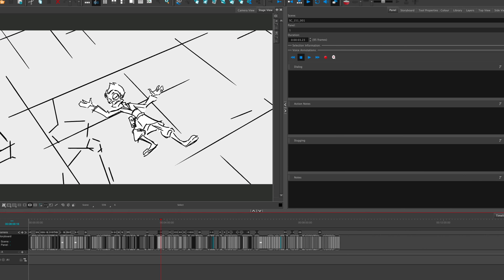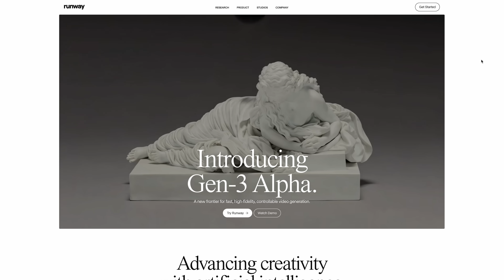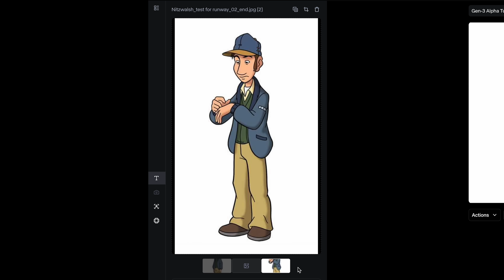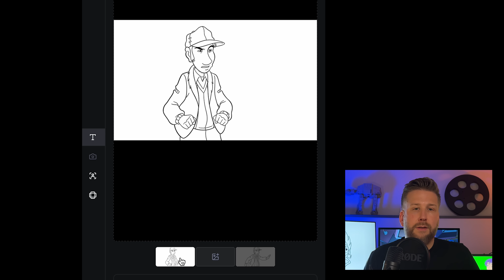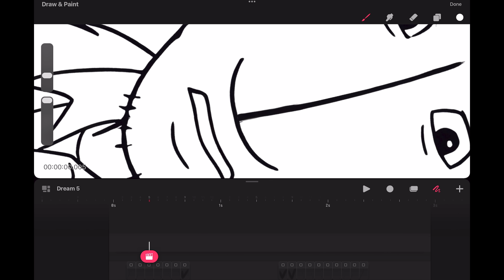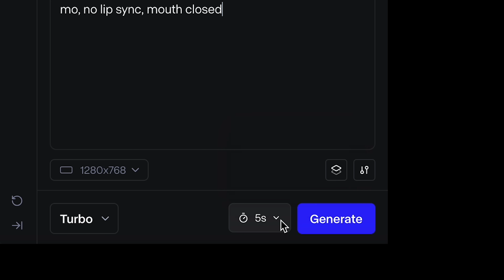2D Animation Inbetweening Using A.I.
Pete explains where he’s been these past few months, and provides updates on the movie animatic, as well as a new A.I. tool that has some exciting potential to help automate the inbetweening process in a 2D animation pipeline. With a special guest appearance by Mr. DNA-nimation. Hold onto your butts!

Timecodes:

0:00 – Intro
0:22 – Where the hell have I been for the past 5-6 months?
2:33 – Progress on the Animatic
3:20 – Testing Runway Gen-3 for Inbetweening
3:56 – What is Tweening?
4:54 – AI Tweening Test Results
6:00 – Runway Pros & Cons
9:19 – Outro